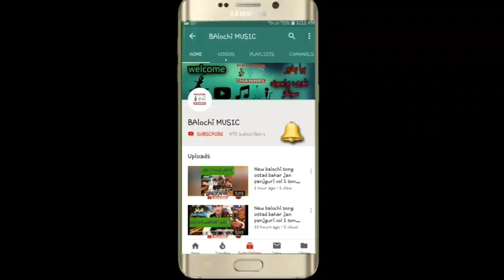new balochi songs 2022 || nasir dilsaf VOL 30 PART 12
maliri balochi song
balochi status
balochi gana
balochi song 2021
balochi dance
balochi video song
new balochi song 2021
asad maliri
balochi lewa
asad balochi song